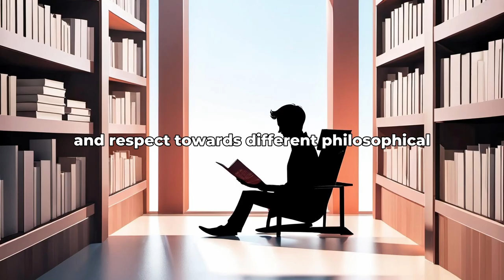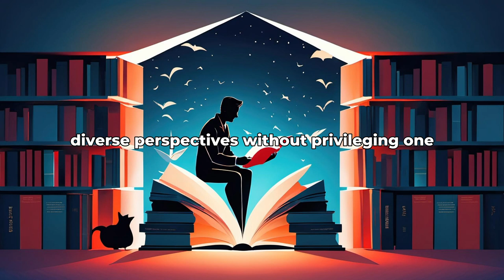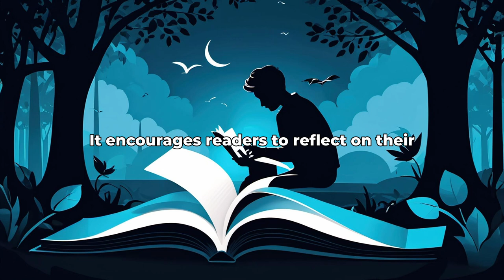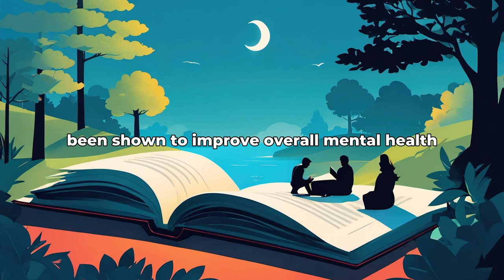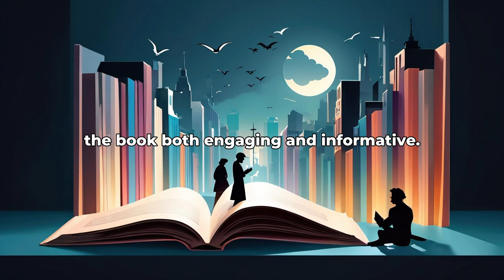The Monk and the Philosopher by Jean-Francois Revel: 7 Algorithmically Discovered Lessons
Dive into the world of The Monk and the Philosopher by Jean-Francois Revel with AlgorithmicReads! Discover 7 algorithmically discovered lessons that distill the essence of this valuable book.

1 Finding Harmony Between Eastern and Western Philosophies

2 Embracing the Concept of Impermanence

3 The Importance of Self-Reflection and Inner Peace

4 Cultivating Compassion and Empathy Towards Others

5 Balancing Material Wealth with Spiritual Fulfillment

6 Embracing the Power of Mindfulness and Meditation

7 Nurturing a Sense of Gratitude and Appreciation for Life